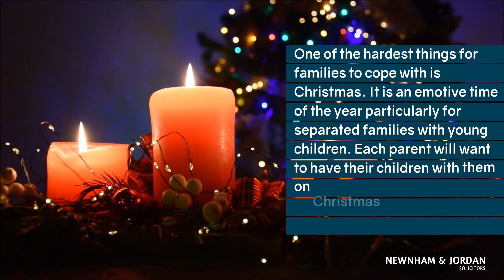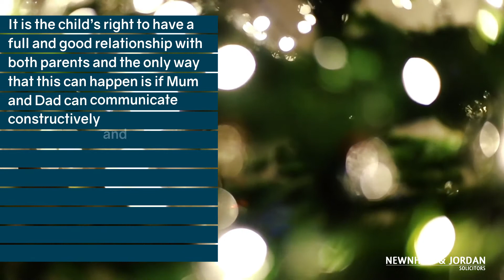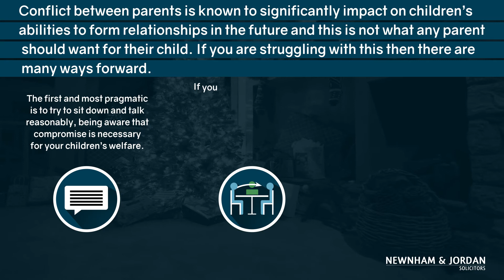Coping With a Broken Relationship On Christmas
If this is your first year with your family separated then this video may help you decide how to navigate Christmas.